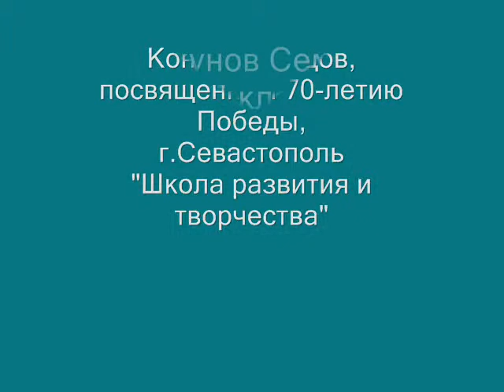Ученики "Школы развития и творчества" «Стихи о Войне»